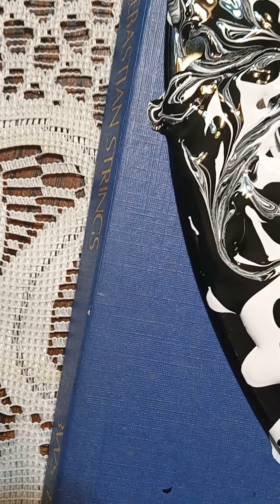Felipe vs The Art world (Skunky Feathers) Part 2